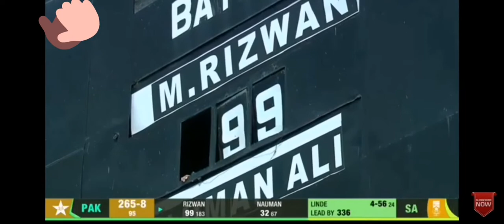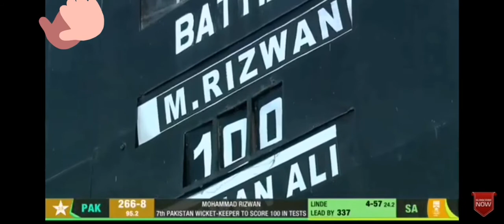Muhammad Rizwan Brilliant 100 in under pressure